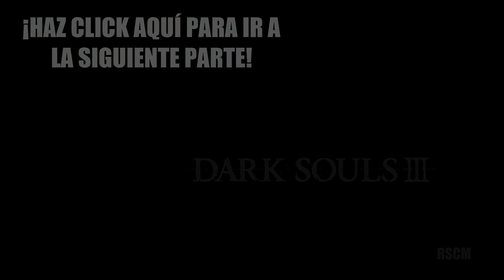Dark Souls III - parte 06: "Entre el Asentamiento de no muertos y Yoel de Londor"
[SESIÓN 06/39]